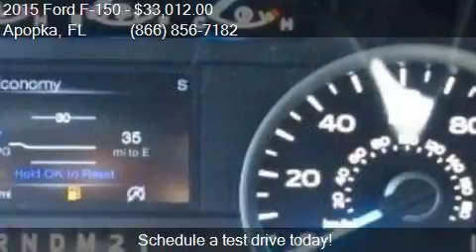2015 Ford F-150 XLT for sale in Apopka, FL 32703 at MULLINAX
Engine: 2.7L V6
Transmission: Automatic 6-Speed
Color: Blue
Mileage: 7